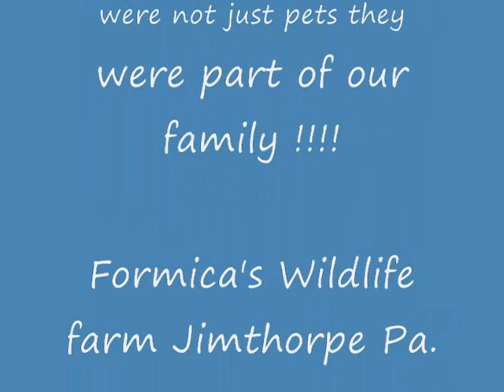Formica's wildlife farm Part 3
Formica's wildlfe farm part 3